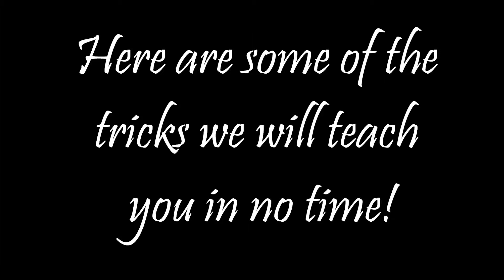JETLEV MOVIE Carlos Aldana 2013-2-19